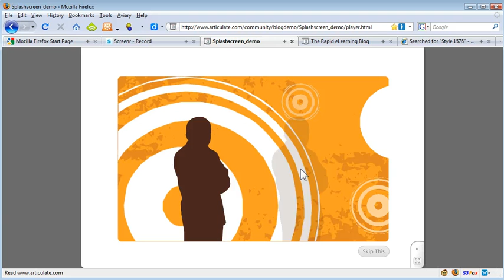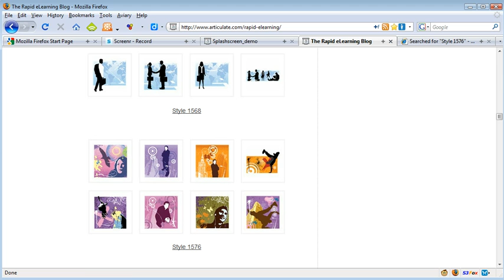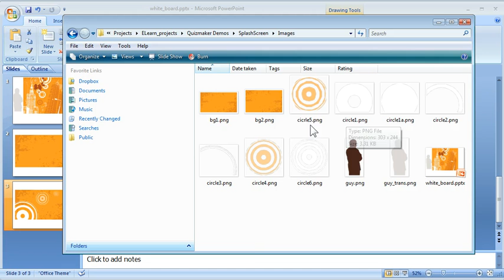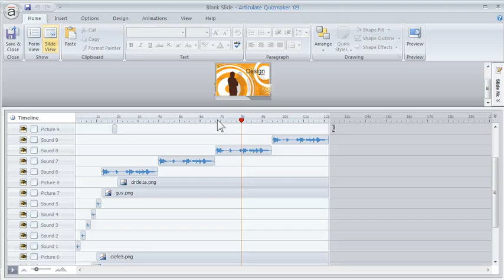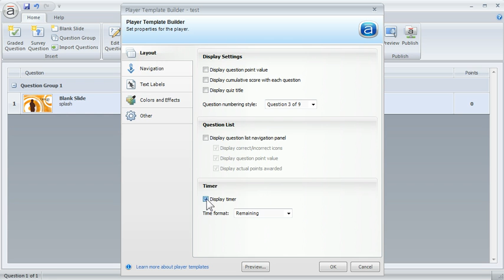Created branded Flash animations with Quizmaker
How to create a branded Flash animation for your elearning courses with Quizmaker '09.